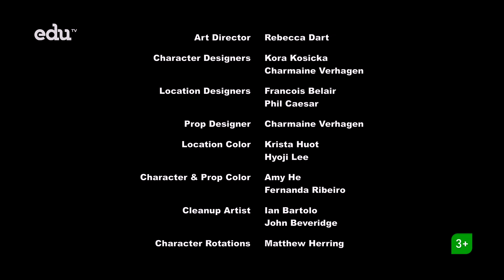S5E3 My Little Pony (Mongolian) / Миний бяцхан одой морь (Монгол)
This episode aired on Education TV channel (EDU TV) on 10/10/23  17:35 UTC+8 (Mongolia Time)
Date is in day/month/year format and time is shown in 24-hour format.
The TV advertisements were not cut to avoid losing some audio in the trimmed clips.

Discord handle: jerikoluya (name Jeriko Luya)